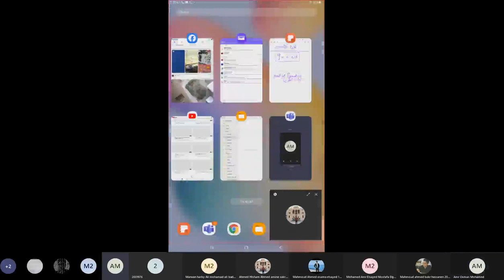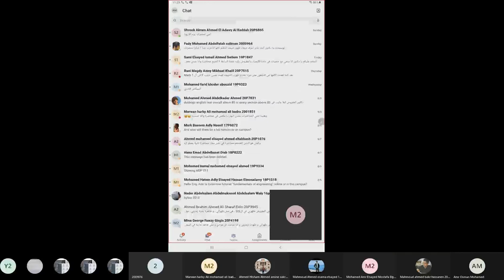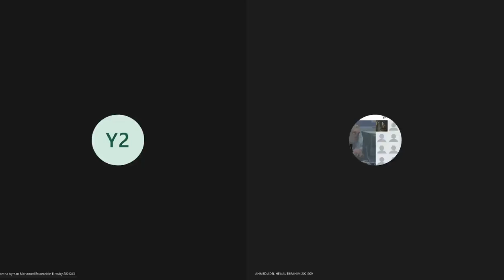Phm 041 Engineering Chemistry Lecture 5 Dr Amr Osman